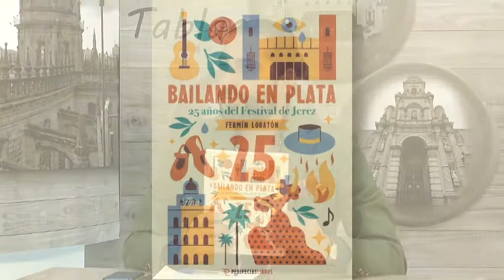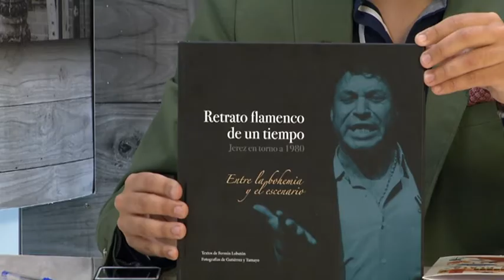El Tablao Martes 11 Mayo 2021 1P